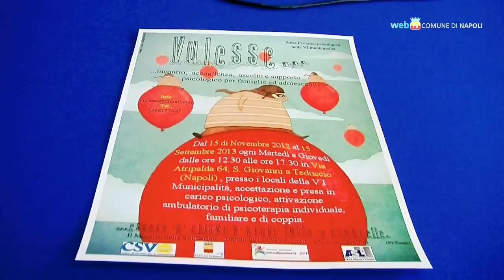Progetto "Vulesse", un aiuto per chi è in difficoltà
Nella sesta municipalità (Barra, Ponticelli, San Giovanni a Teduccio) partirà a metà novembre il progetto "Vulesse", con uno sportello d'aiuto per adolescenti, famiglie, cittadini in disagio psicologico.